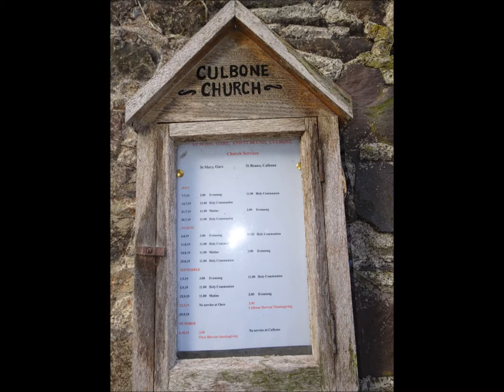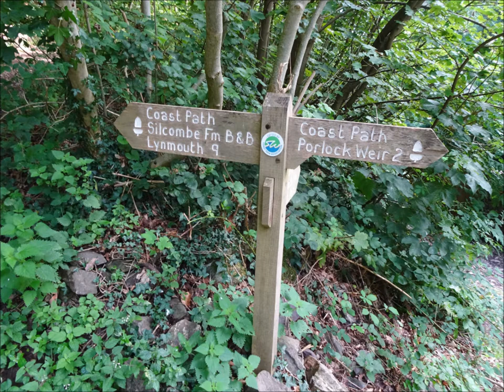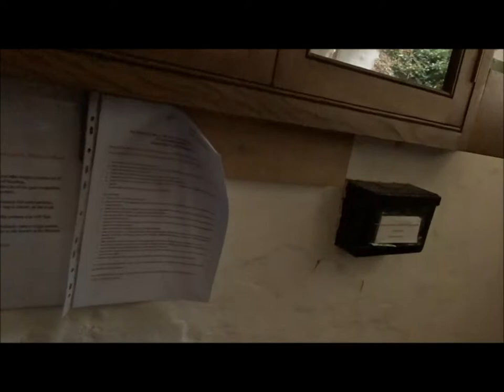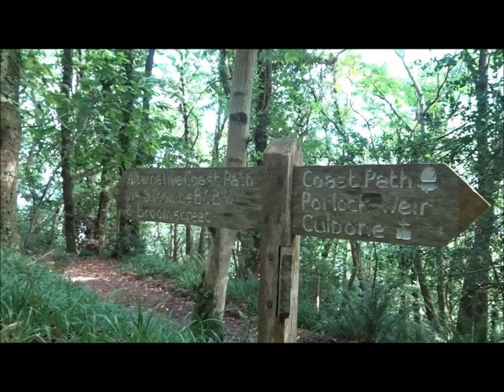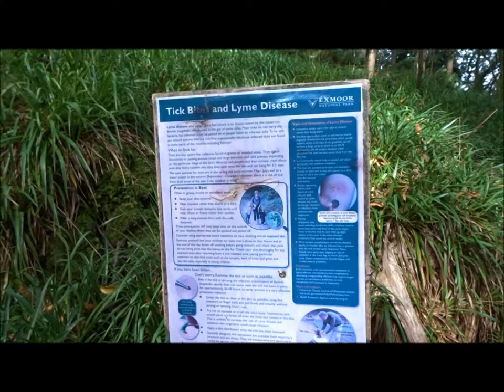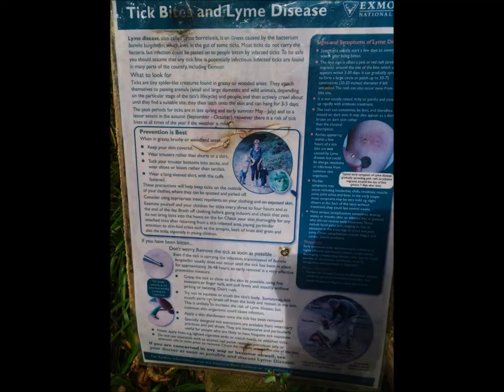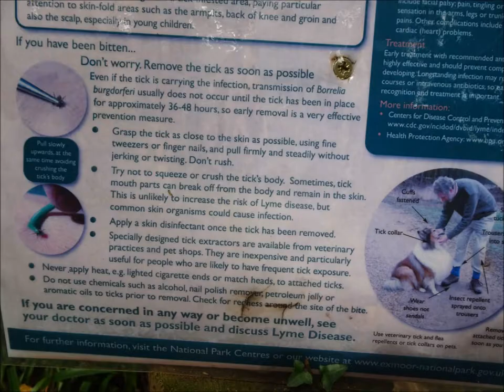Porlock Visit, Day 3, Video 15,'Culbone Church Re Visited & Further Exploration of the Somerset Coa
A beautiful little church at Culbone and very old indeed--I gave a greater description of the church when I visited last year in September 2018 and this can be found on YouTube...so a brief visit but a chance to rest even for a very short while. The route ahead is totally new for me so I commence with no idea how far I will go before I make my turn on the circular walk--a mystery hike but fun and with such beautiful scenery the terrain although not totally captured on my videos was quite demanding in places and very steep and strenuous--I meet various hikers and we exchange hello etc...most are about my age and older--so I am reassured that I will be able to finish and manage---this part of the walk is quite sheltered from the sun but this will change later when I have to make this massive uphill and long climb out of a Combe to reach County Gate where Somerset and Devon meet--a type of border but that will be shown in later stages of the hike. more to come folks soon for dedicated fans, insomniacs, the Americans, the Russians, and other unheard of parts of the World and perhaps even Mars and the rest of the Universe...